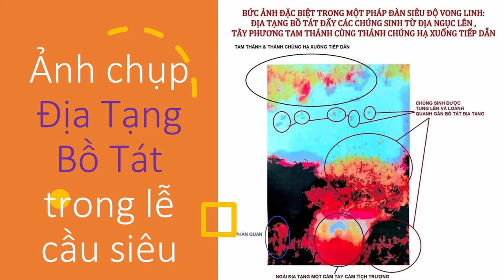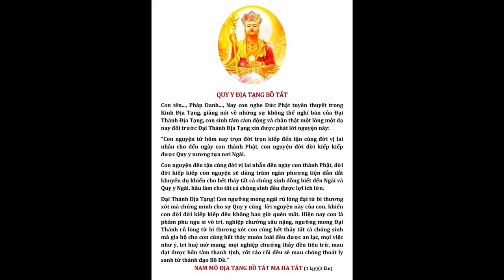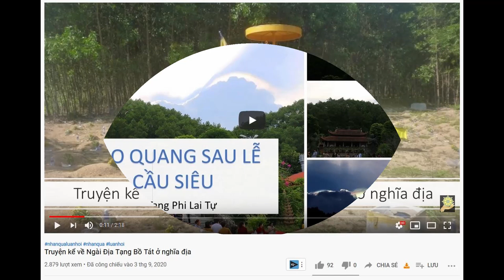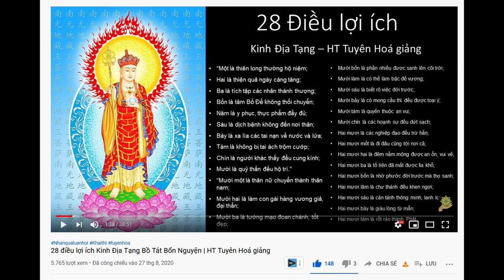Ảnh chụp Địa Tạng Bồ Tát trong lễ cầu siêu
BỨC ẢNH CHO THẤY SỰ VĨ ĐẠI KHÔNG THỂ LƯỜNG CỦA ĐỊA TẠNG BỒ TÁT .
Đây là bức ảnh được một Phật tử chụp lại trong một pháp đàn siêu độ vong linh được tổ chức cạnh bờ biển: Địa Tạng Bồ Tát đẩy các chúng sinh từ địa ngục lên và Tây Phương Tam Thánh hạ xuống tiếp dẫn.
Chúng ta xem trong ảnh, Địa Tạng Bồ Tát đang tung hai tay đẩy các chúng sinh từ địa ngục lên. Ngài phải đẩy lên, chúng sinh mới đi được. Không có Ngài, chúng sinh sẽ rất khó siêu thoát, vì nghiệp quá nặng không thể tiếp dẫn. Kinh Địa Tạng nói rõ, Địa Tạng Bồ Tát đã được đức Phật Thích Ca Mâu Ni giao phó trọng trách cứu độ chúng sinh trong khoảng thời gian không còn Phật tại thế. Vai trò của Ngài thật to lớn và quan trọng biết bao!

Nhờ mở Kinh Địa Tạng Bồ Tát Bổn Nguyện mà cơn bão damrey 2017 cực mạnh không tàn phá gì
Lửa Hình Địa Tạng Bồ Tát | Linh ứng pháp hội Homa và quán đảnh pháp Chuẩn Đề 2013